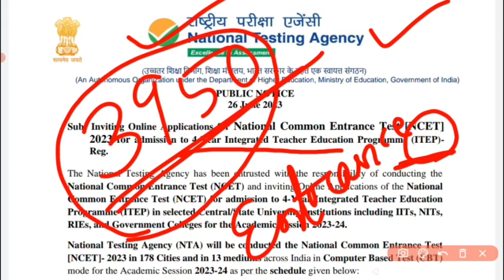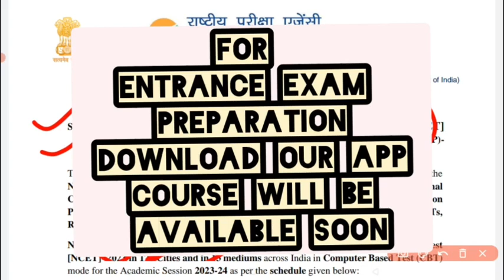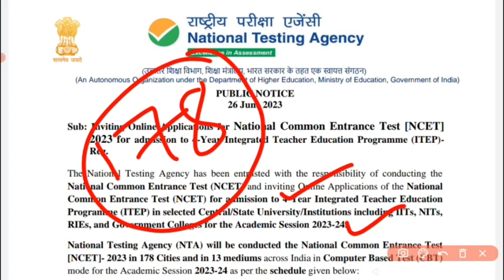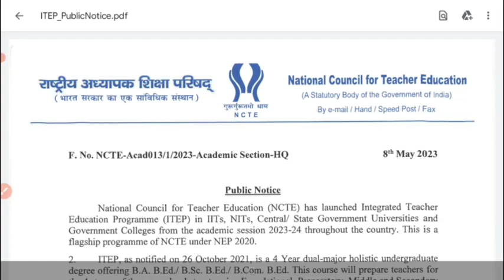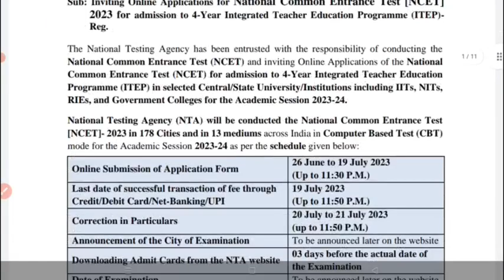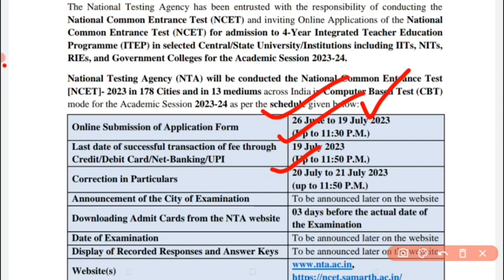Integrated BEd 2023 Odisha,ITEP Launched by NCTE,NTA will Conduct,Apply Dateline,3950 seats For ITEP